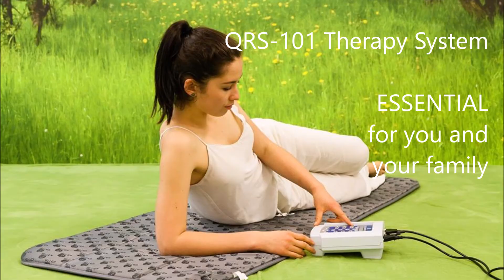The story of CJ (Chronic Shoulder, Arm & Neck Pain)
This is a short AUDIO testimonial by mr CJ. Mr CJ is from the USA. He has been suffering from chronic neck/arm/shoulder pain. He tried many different therapies but nothing worked. Then he started using the QRS-101 Therapy Home System. QRS is the Revolutionary Cure of Pain.